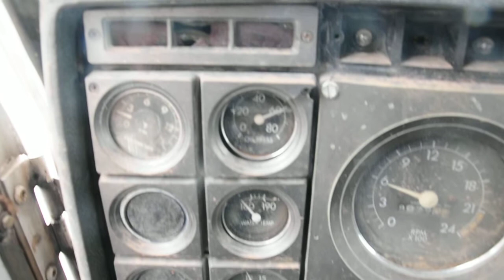Heavy Equipment Inspection by InspectEquipment.Com 1985 GMC General Pump Pulling Rig Part 5 Truck